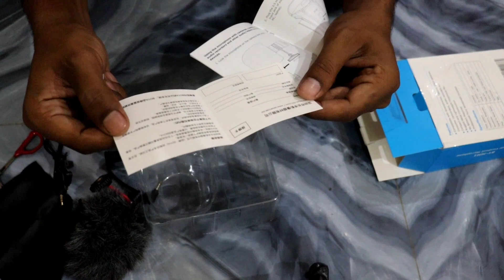UNBOXING OF BOYA MM1 MIC |THE ULTIMATE VLOGGING MIC 👍👍| BEST MIC FOR YOUTUBE VLOGGING 🔥🔥🔥🔥🔥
boya mm1 mic